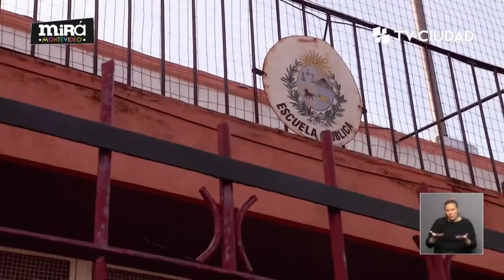Entrevista Fernando Santullo - Peyote asesino y Villa Española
Jorge Temponi conversa con el músico Fernando Santullo, líder de "Peyote asesino", con quien recorre Villa Española, un barrio clave para la banda.